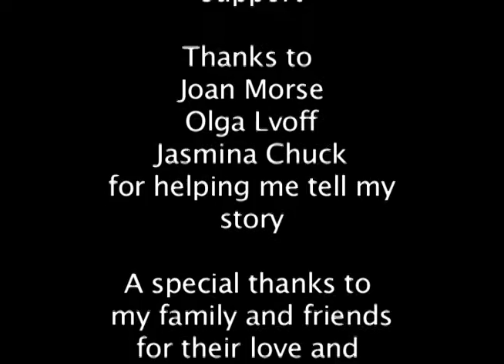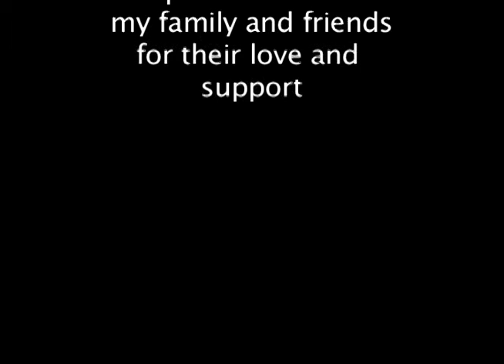Joyce's Story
This video is a part of the Empowering Caregivers, Strengthening Families Video Series. It demonstrates the role of agency support through difficult caregiver decisions that are involved when moving from foster parenting to adoption, and displays caregiver commitment despite facing challenging questions, including caregiver age.